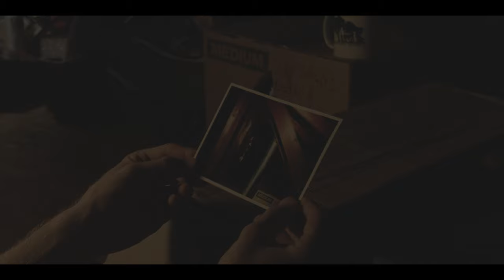Up In The Attic | Short Film Bloopers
There's something in the attic... And it's bloopers.

I present to you the official blooper reel for Up in the Attic! Hope you can find some enjoyment out of it.

In this short horror film written and directed by Ace Davis a young man ventures into the depths of his attic to look through some old family photos but something sinister may be hiding in the shadows.

A Short Film by Ace Davis
Starring James Thomas Snyder as Ben
Written, Directed, Edited, and Photographed by Ace Davis
Produced by Ace Davis and Lukas Mills
Score Composed by Jack Dylan
Key Grip, Assistant Camera, and Production Assistant Karla Perez Gonzalez
Executive Producer Stewart "Bob Dylan" Davis

Smiling Devil Productions
In Association with Quest Mills

Filmed on the Blackmagic Pocket Cinema Camera 6K G2 (BMPCC 6K G2)

Statement of Purpose:
Up In The Attic is a simple, low-concept idea that was created to get some filmmaker friends together and create something for fun, similar to Sam Raimi's The Evil Dead (1981). This film is a celebration of what it takes to create a film on a shoestring budget and have fun while doing so.